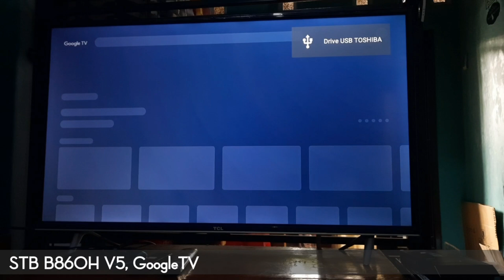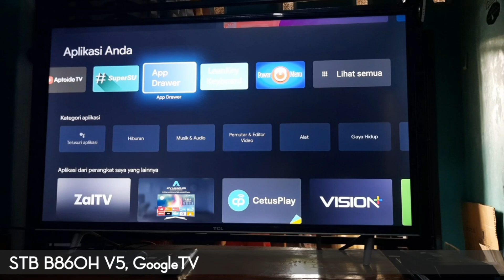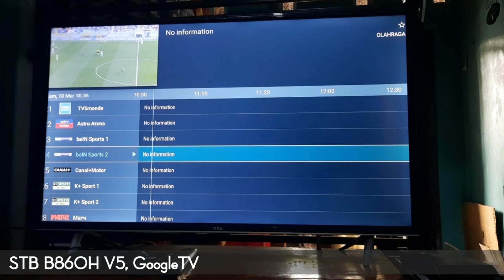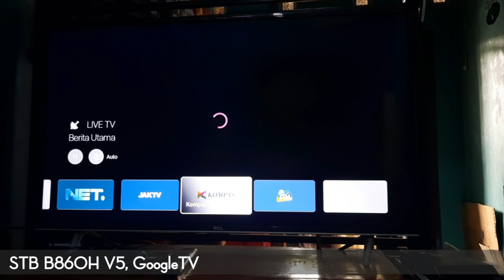AndeoidTV to GoogleTV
Stb b860h v5 Up Full spec GoogleTV

Ngga mau repot? beli disini free ongkir bisaNYICIL, PAYLATER, COD